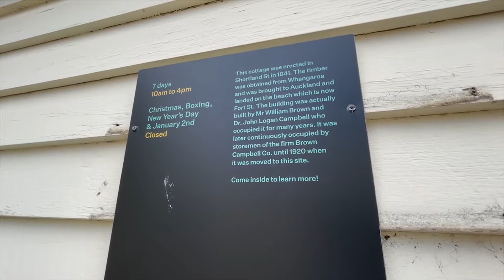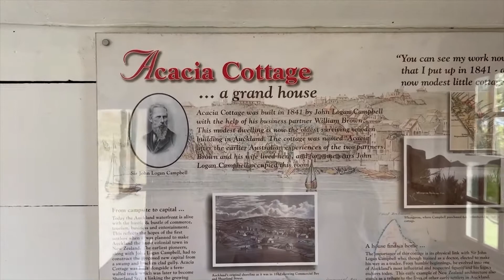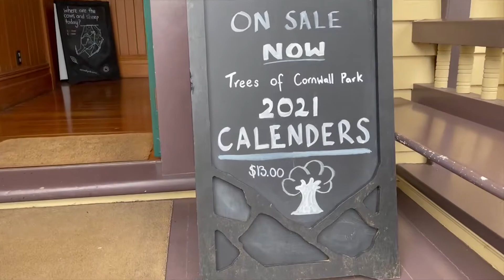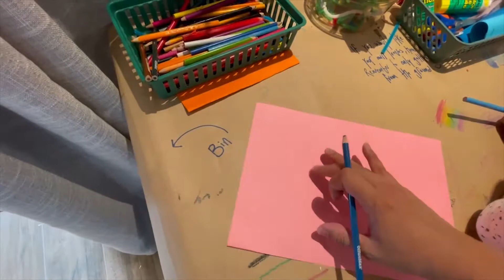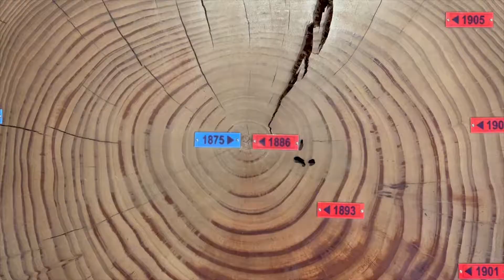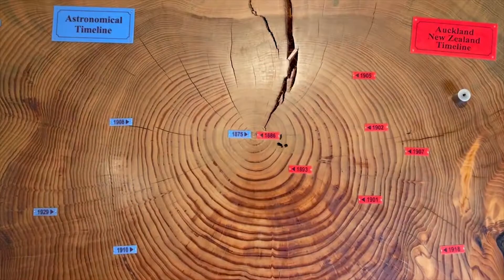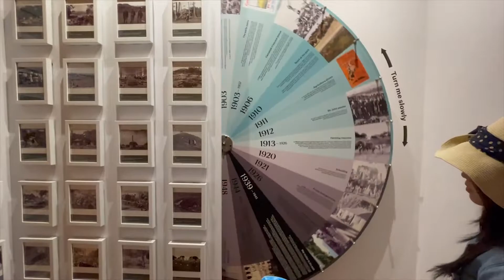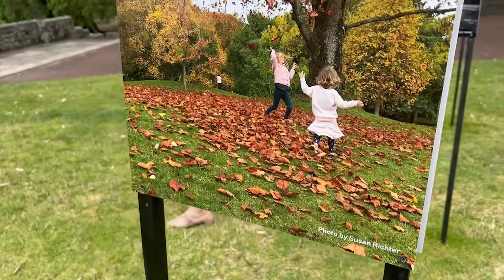Cobain tinggal di rumah kuno tahun 1841: Acacia Cottage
Dalam video ini, kita jalan-jalan di Cornwall Park, lalu cobain masuk ke Acacia Cottage, sebuah rumah kuno yang dibangun tahun 1841. Kondisi dan isi rumah ini diawetkan sedemikian rupa, sehingga bisa kita masuki dan rasain langsung, gimana sih suasana tinggal didalamnya.

Acacia Cottage didirikan di Shortland Street pada tahun 1841. Kayunya diperoleh dari Whangaroa dan dibawa ke Auckland dan mendarat di pantai yang sekarang menjadi Fort Street.

Dibangun oleh Mr. William Brown dan Dr. John Logan Campbell lalu ditempati selama bertahun-tahun. Kemudian ditempati terus menerus oleh pemilik toko Brown Campbell Co hingga tahun 1920 lalu dipindahkan ke Cornwall Park.

00:00 Intro
00:31 Tempat Acacia Cottage
00:45 Apa itu Acacia Cottage
01:05 House tour di dalam Acacia Cottage
04:15 Tour di Huia Lodge
06:14 Aktivitas di Huia Lodge
10:00 Usia pohon
12:10 Dapur kuno
13:03 Art in the park
14:37 Closing

Pastikan kalian tonton video ini dari awal hingga selesai ya.

Oh ya, jika kalian suka video ini, jangan lupa like, comment, subscribe (berlangganan), dan share video ini ke temen-temen kalian semua ya, karena itu semua memberi kita semangat untuk terus bikin video dan berkarya di YouTube.

The Saputras